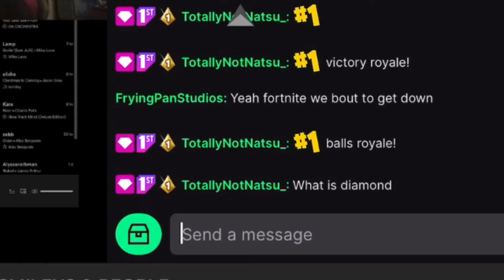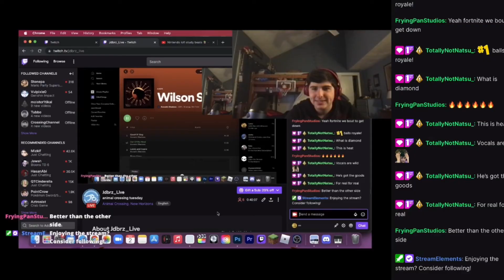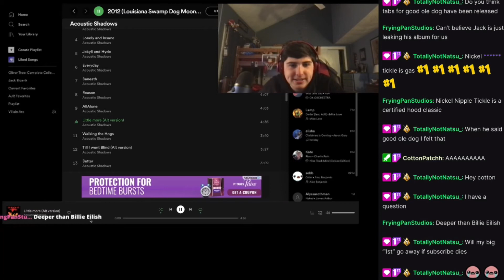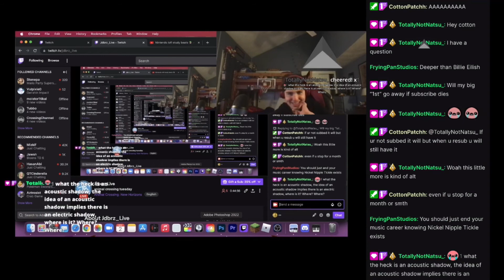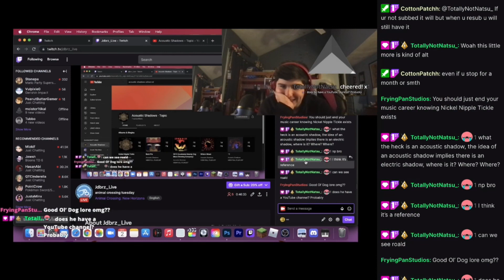Jack Brzenk reacts to the OTHER Wilson Street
Nickel Nipple Tickle is a certified hood classic